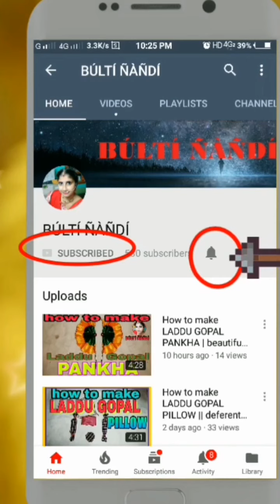भाई बहन का प्यार || प्यार में ना हो कोई भी सवाल || आपका सवाल हमारा जवाब || BÚLTÍ ÑÀÑDÍ